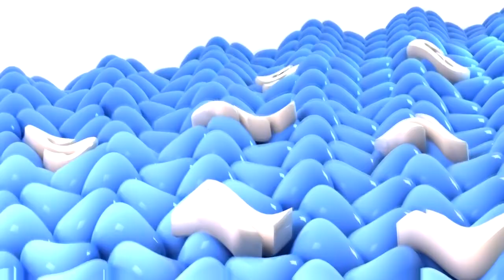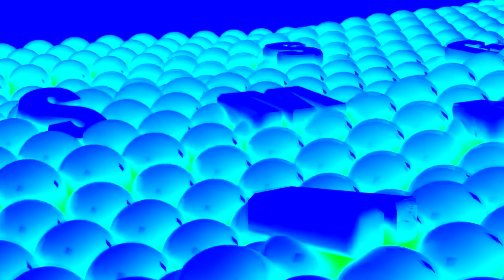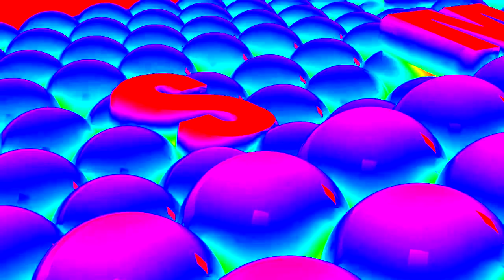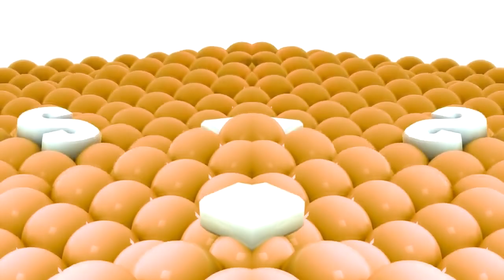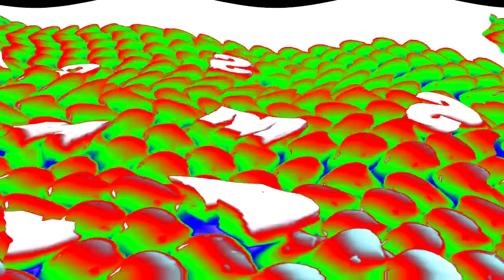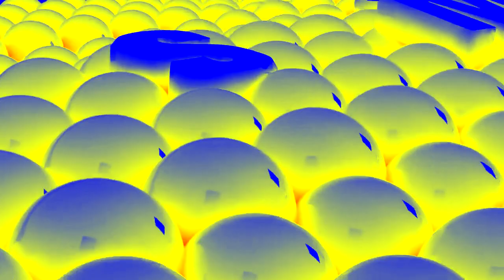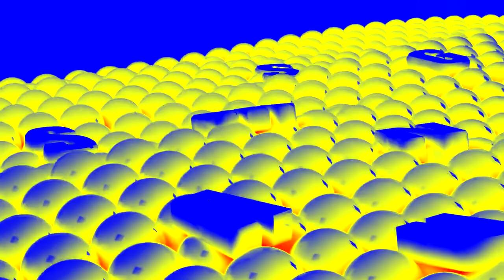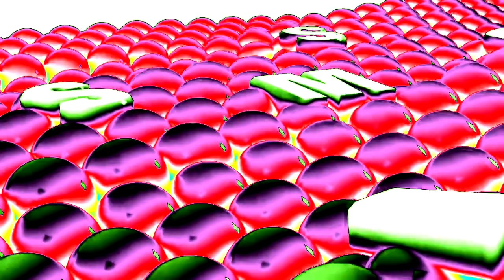(REQUESTED) Samsung Logo Balls Effects (Preview 2B V35 Effects)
Requested by 74 dgr and Alely

Credit to Samsung for the source